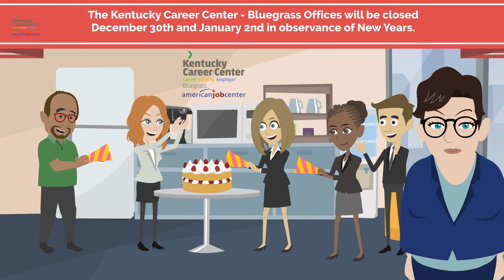Happy New Years from the Kentucky Career Center - Bluegrass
The Kentucky Career Center - Bluegrass will be closed on December 30th and January 2nd and will reopen for regular business on January 3rd.

We wish everyone a safe and happy new years!